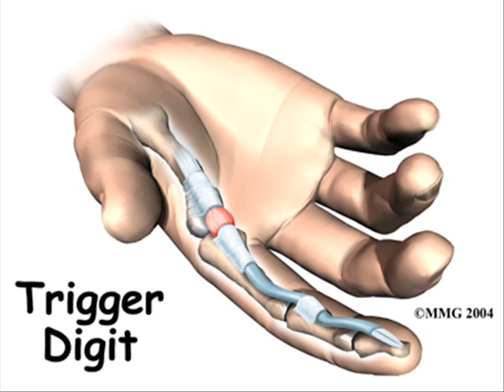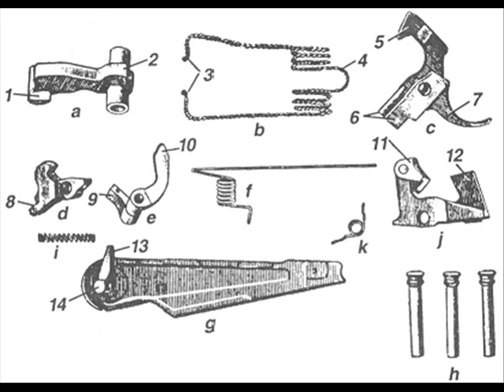trigger happy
i realy like this song and decided to make a video. Enjoy